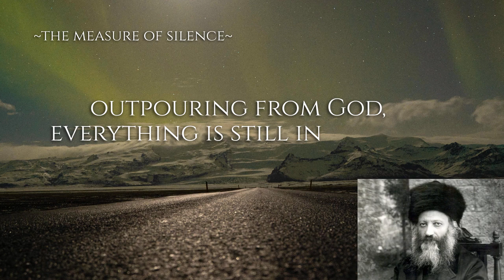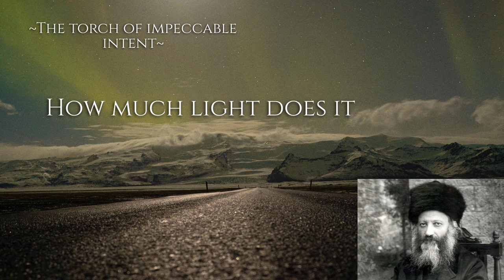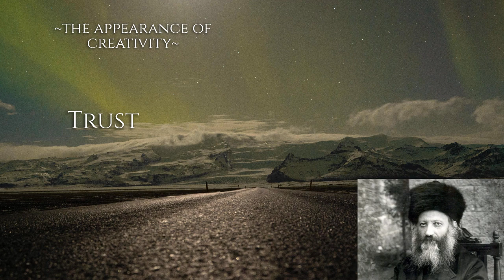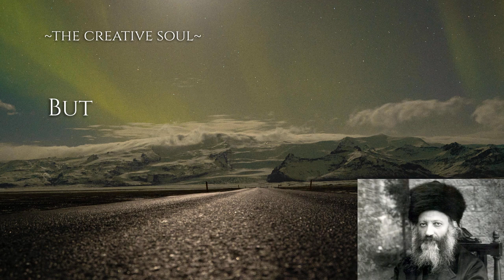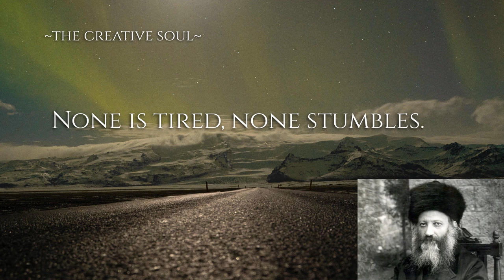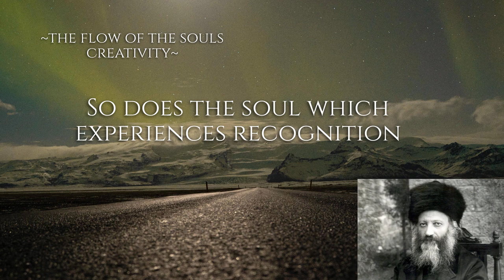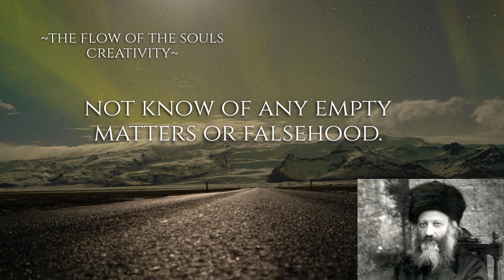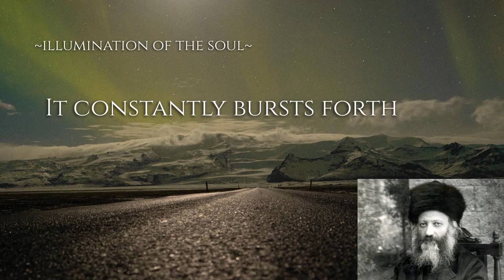The Eight Journals Volume 2 - Excerpts from Rav Avraham Kook's Private Journals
“In truth, all darkness is merely diminished light” (Orot Hakodesh II, p. 455).This profoundly optimistic statement can serve as the summation of the teachings of a remarkable thinker of the twentieth century, Rabbi Abraham Isaac Kook.Rav Avraham Yitzchak Kook (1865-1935), first Chief Rabbi of the holy land, was a Talmudic genius, a communal leader, a saintly personality, an impassioned visionary, a fighter for social justice, a poet and–most of all–a mystic. He was also a deeply original thinker, the breadth, inclusive spirit and transcendent ecstasy of whose teachings embrace the entirety of creation. Rav Kook’s teachings are exalted, piercing and universal. “From the well of kindness,” he proclaims, “your love for humanity must burst forth–not as an arbitrary obligation, for then it would lose the most clear aspect of its brilliance, but as a powerful movement of the spirit within you.”Rav Kook was a poet of the soul and a spokesperson for a complete human spirit that embraces contradiction, that reconciles the poles of this-worldly and other-worldly experience. His writings celebrate the union of legalism and poetry, particularism and universalism, faith hidden in atheism and atheism hidden in faith, the spirit revealed from the flesh, and beauty revealed through ugliness.Rav Kook’s writings are the gifts of a universal teacher. Although he is principally known to the English-speaking world for his teachings on repentance and Zionism, he was a polymath who addressed every possible topic, and always brilliantly: poetry and war, divine immanence and evolution, social justice and aesthetics. All of these caught his attention and were refracted through his ever-searching mind and soaring soul.Rav Kook sang of universal creativity, of an unceasing fecundity that is the natural song of all being.He championed the poetic and creative spirit within each individual. “Every time our heart beats with a true expression of spirituality,” he wrote, “every time a new and exalted thought is born, we hear the likeness of a Godly angel’s voice at the doors of our soul asking that we allow him entry so that he may appear to us in the totality of his beauty.”Ultimately, Rav Kook’s robust message is one of life and growth, hope and optimism. “Death is a false phenomenon,” he taught, and “to the degree that the quantity of movement toward wholeness grows, evil decreases and goodness is revealed.”In an era searching for guideposts, access to Rav Kook’s formulations can provide a valuable resource. "Eight Journals" presents the brilliant and powerful ideas of this magnificent philosopher and mystic.